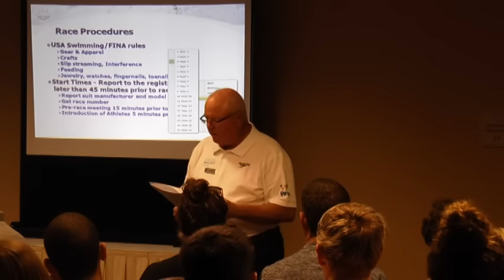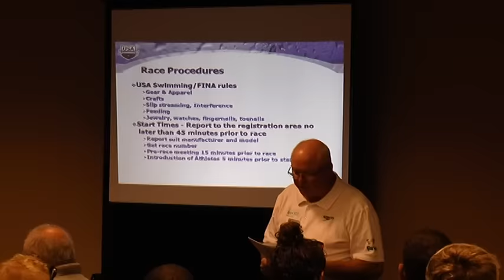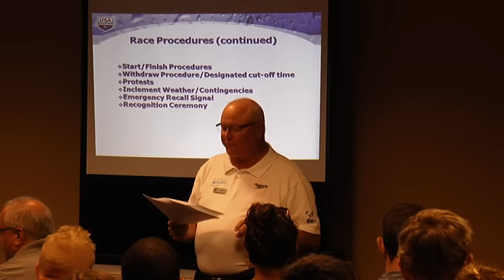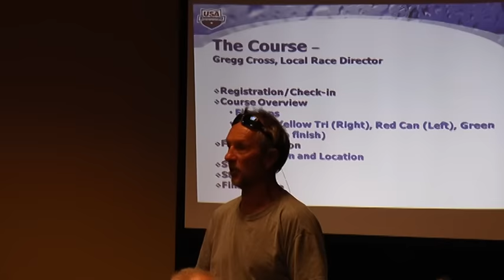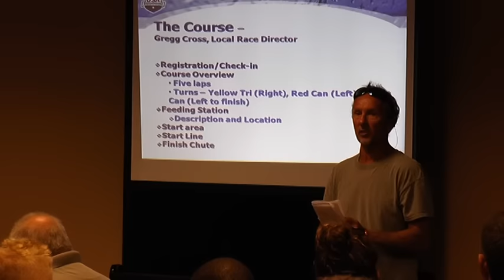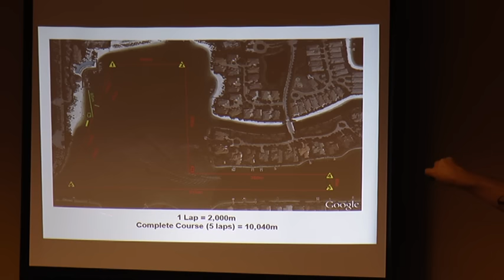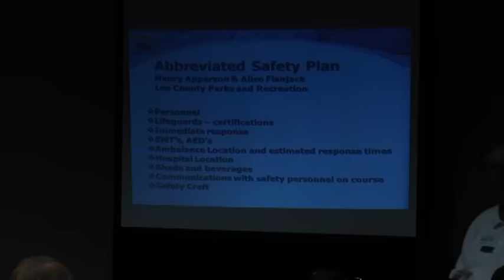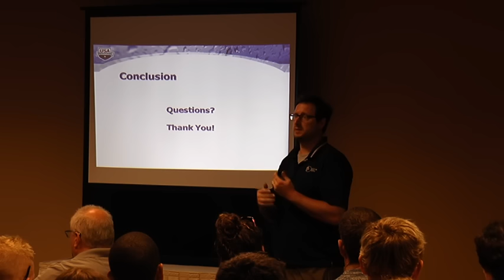10k Technical Meeting 2016 OPEN WATER NATIONAL CHAMPIONSHIPS